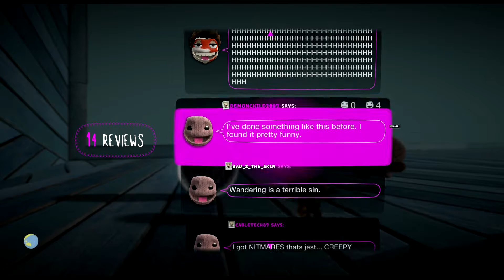LittleBigPlanet 3 - The Creepiest Glitch on LBP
Level: The Creepiest Glitch on LBP
Creator: macy1967

Game: LittleBigPlanet 3
Console: PlayStation 4

Rate: 7.3/10

LittleBigPlanet™3